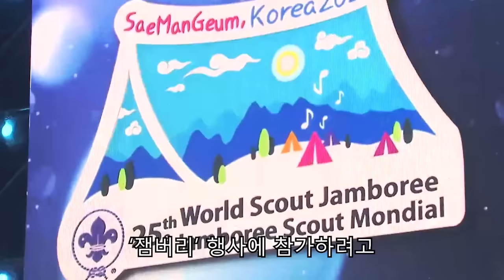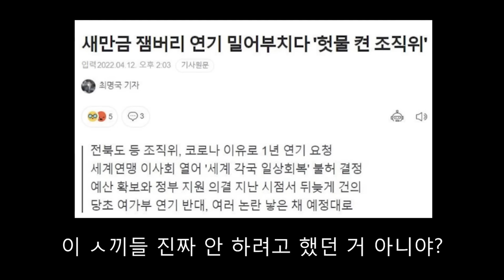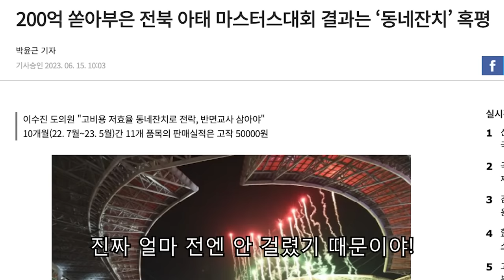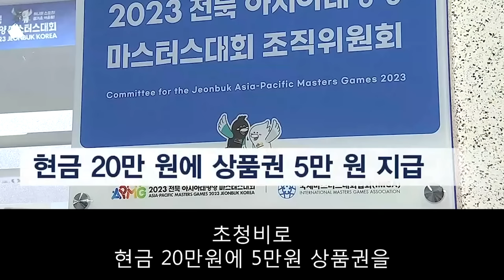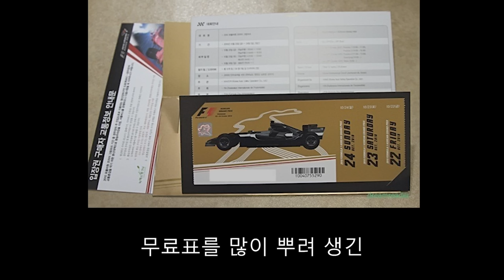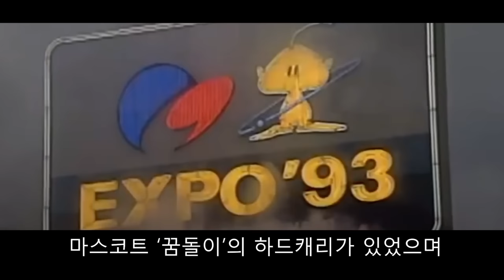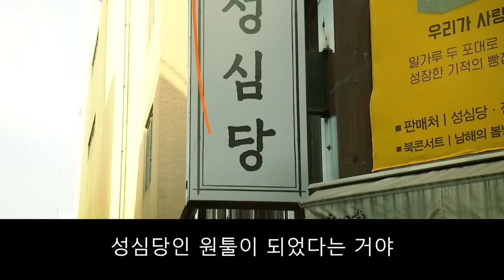잼버리 처럼 망한 국제행사에 대해 알아보자